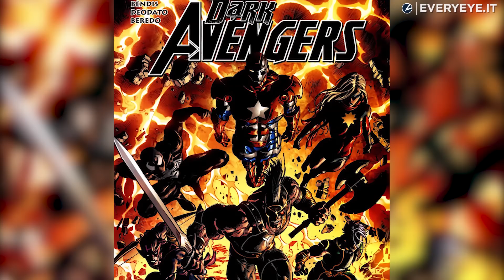Marvel's Avengers: la storia di Iron Man. Genio, miliardario, playboy, filantropo.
Iron Man guiderà i Vendicatori nel gioco di Square Enix, e mentre aspettiamo di indossare la sua armatura, scopriamo le origini e le migliori storie di Tony Stark.